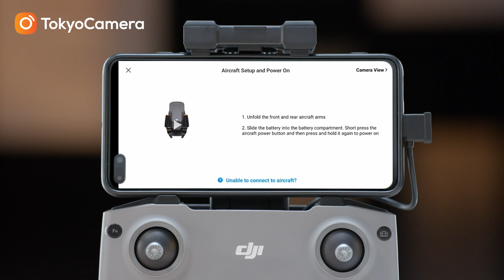DJI Mavic 3 - Hướng dẫn liên kết (Linking) với tay điều khiển | Tokyo Camera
➥ Phụ kiện dành cho tất cả các thiết bị bạn mong muốn:
TOKYO CAMERA ĐÀ NẴNG Địa chỉ: 66 Nguyễn Văn Linh, Q. Hải Châu, TP. Đà Nẵng
TOKYO CAMERA SÀI GÒN Địa chỉ: 520 Lý Thái Tổ, P. 10, Q. 10, TP. HCM